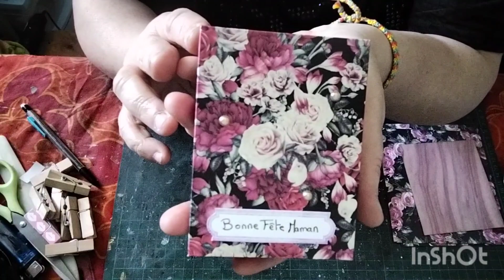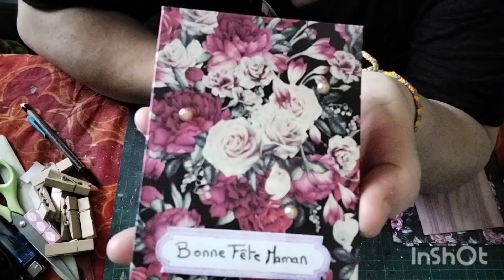Écrin à bijoux déclinable de multiples façons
Coucou on se retrouve pour un tuto rapide et facile. Pour le plaisir d'offrir qui fait son plus bel effet.

montage via l'application inshot
musiques libres de droits sur l'application.